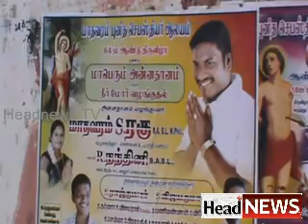புனித செபஸ்தியர் ஆலய ஆண்டு விழா மாதவரம் ரகு தலைமையில் சிறப்பு அன்னதானம்..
மாதவரம் புனித செபஸ்தியர் ஆலயத்தின் 65வது ஆண்டு விழாவை முன்னிட்டு சிறப்பு அன்னதானமும் நீர் மோர் வழங்கும் நிகழ்ச்சி வழக்கறிஞர் மாதவர் ரகு மற்றும் நந்தினி ரகு ஆகியோர்  ஏற்ப்பாட்டில் மாரியம்மன் கோவில் தெருவில்  நடைப்பெற்றது. பொதுமக்களுக்கு அன்னதானத்தை மாதவரம் காவல் ஆய்வாளர் கே.சங்கர் கலந்து கொண்டு பொதுமக்களுக்கு சிறப்பு அன்னதானத்தை வழங்கினார்.இதில் வடிவேல், ஹேமந்த்குமார், ராஜா, மாரி, சம்பத், விஜயகுமார், வசந்த மற்றும் பலர் கலந்து கொண்டனர்.